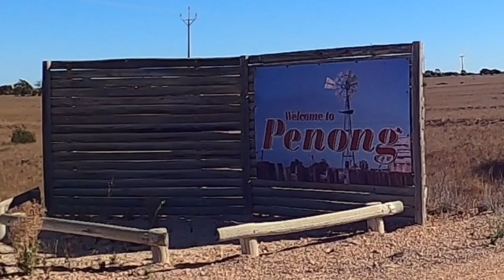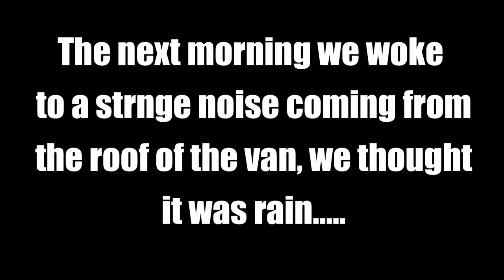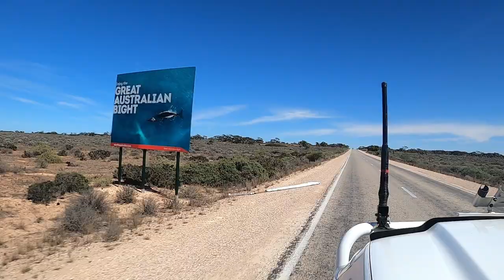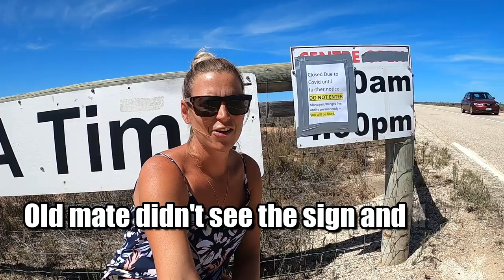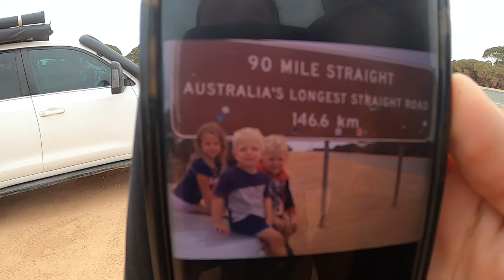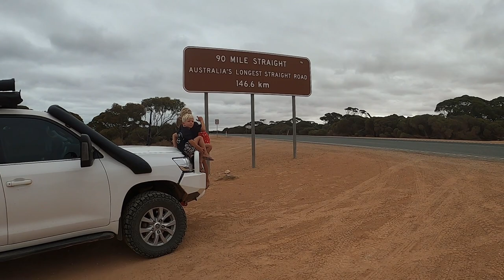Big Lap S2 Ep 12 - Penong | Road side cook ups | Massive Caves | Start of the Nullabor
In this episode we leave Perlubie and start our trek towards WA.  This time we are going to do a bit more exploring and check out some of the sights along the way.  We stop in at Penong and check out all of the massive windmills, then move off to see the Pink Lake just nearby.  Stopping at the side of the road for dinner, Marc cooks up some beer battered fish and Kate turns them into wonderful fish wraps.  After working out what the weird noise was on the roof we move along and check out some massive caves just a short drive off the highway.